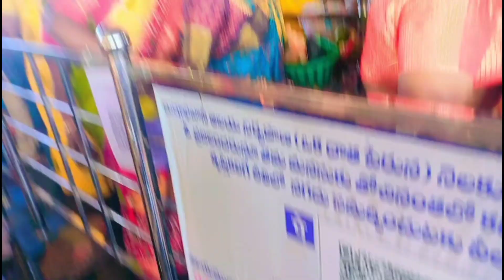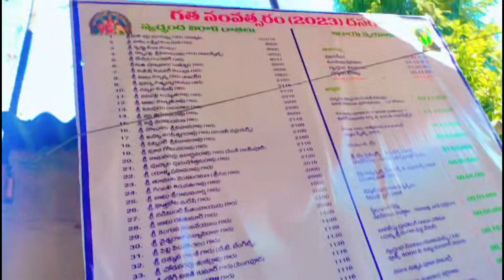వీరఘట్టం శ్రీ కోట దుర్గమ్మకు ఘనంగా కుంకుమ పూజలు చేస్తున్న మహిళలు🙏🙏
వీరఘట్టం శ్రీ కోట దుర్గమ్మకు కుంకుమ పూజలు చేస్తున్న మహిళలు
వీరఘట్టం శ్రీ కోటదుర్గమ్మ ఆలయం
దేవీ శరన్నవరాత్రి కుంకుమ పూజలు